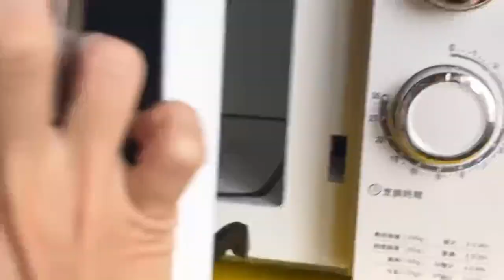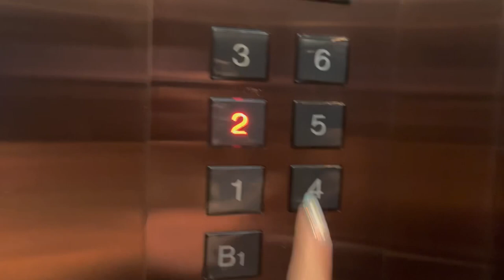夢想盃Dream Cup - Show Day Vlog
嗨 我是Tries
這次想記錄夢想盃的過程
經過半年的休息與調整
又再度站上健美這個熱血的舞台❤️
整體來說備賽過程與之前比起
已經舒服多了
相當感謝我的備賽教練與營養師的配合
也很感謝我的家人對我的支持
和身邊的朋友、小粉絲給我的鼓勵與安慰
我都放在心裡也相當感動
唯獨到家後的情緒接近崩潰
或許自身壓力太大
加上私人因素在比賽當天遇到一些不想遇到的
在比完賽當晚情緒瞬間釋放
在這裡想跟自己說聲辛苦了
希望接下來的日子
我可以更強大不論心態或是體態
也希望能給周遭的人很正面、正向的氣氛、情緒